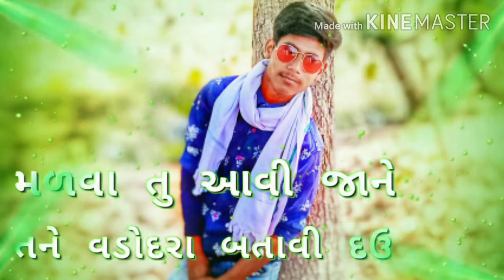Apna time aayega timli status